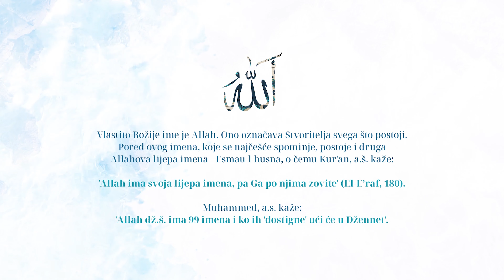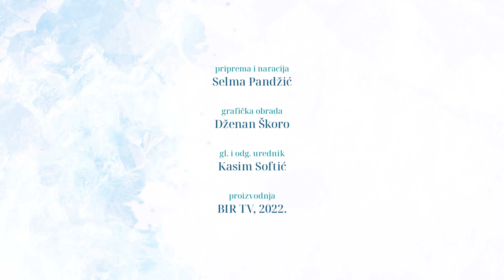Allahova, dž.š., lijepa imena - ime ) Er-Rahīm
Muhammed, s.a.v.s., je rekao: „Allah dž.š., ima 99 imena, ko ih zapamti (spozna) ući će u Džennet.“ (Buharija i Muslim)